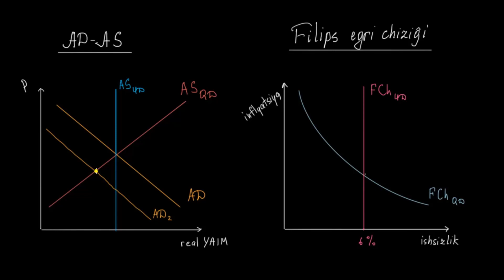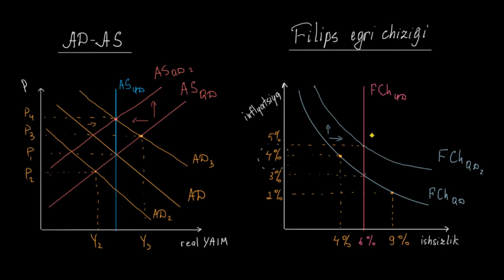AD-AS modelidagi o'zgarishlar va Filips egri chizig'i | Makroiqtisodiyot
AD-AS modelidagi o'zgarishlar va Filips egri chizig'i.

Xuddi shu darsni ingliz tilida tomosha qiling: youtu.be/Sp322oNOQLA

Khan Academy’da makroiqtisodiyot: kollej bosqichidagi makroiqtisodiyotga kirish fanining asosiy mavzularini oʻz ichiga oladi.